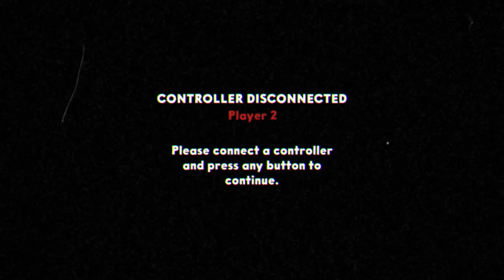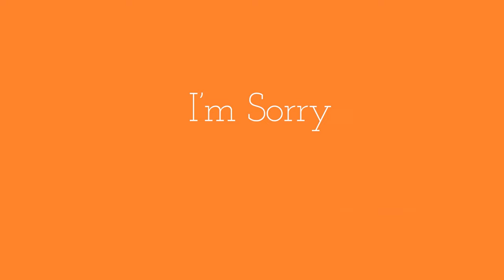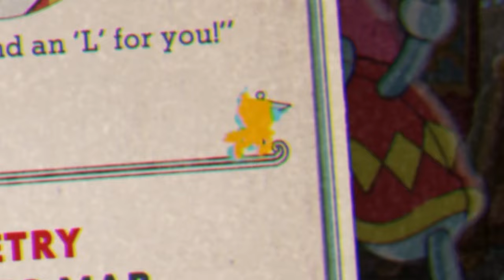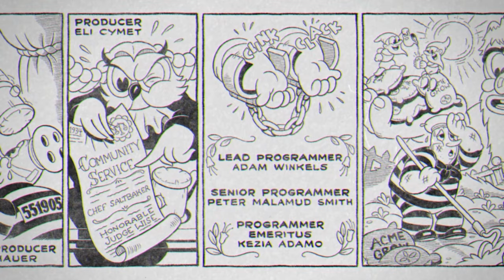Two idiots STRUGGLE Against EVERY Cuphead Boss on EXPERT - The Entire Series (DLC Included)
Welcome to the first mega compilations video! We will be facing every single cuphead boss on expert! We started this channel around Isle 2, so unfortunately we do not have every boss.

These videos are already on the channel but are put together for new audiences so you don't have to go through every video!

This is the whole series!

CHAPTERS:
0:00 - Grim Matchstick
6:14 - Mortimer Freeze
11:29 - Glumstone The Giant
17:37 - Moonshine Mob
19:51 - Phantom Express
25:57 - Captain Brineybeard
36:31 - Esther Winchester
41:22 - Howling Aces
51:11 - Wally Warbles
54:12 - THE GAUNTLET
1:06:45 - Dr. Khal
1:19:03 - King Dice
1:25:22 - The Devil
1:28:34 - Chef Saltbaker